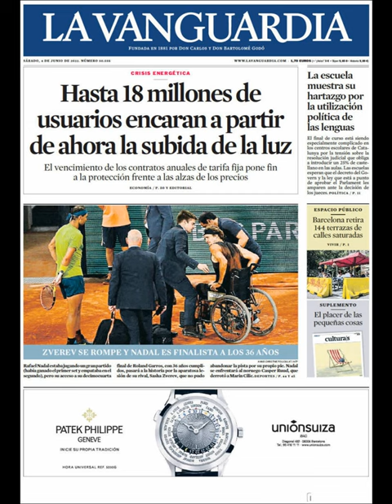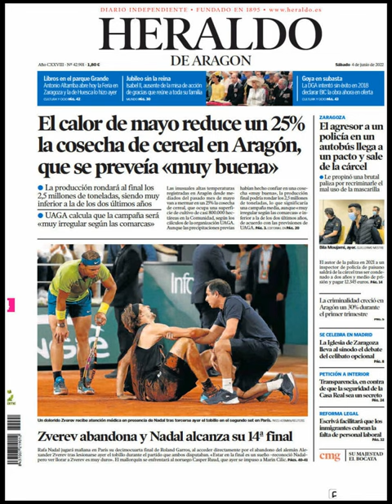Noticias Sábado 4 Junio 2022 Principales Titulares Portadas Diarios Periódicos España Spain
Principales Titulares de Noticias en Portadas Diarios Periódicos Españoles del Sábado 4 de Junio de 2022 ¿Que le Parecio este día?